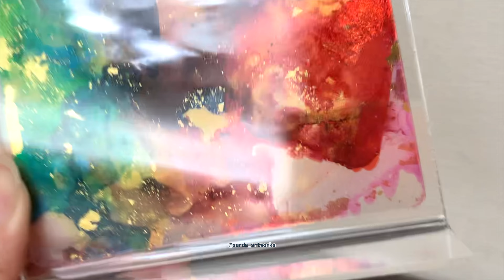✨星辰透明卡✨酒精墨+金箔+護貝紙 COPIC酒精墨水 ｜Alcohol Ink art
DIY新手也可以玩！透明護貝紙製造出雙面不同的墨水變化，夢幻金箔增添層次！三張疊在一起形成一片彷彿在流動的星辰✨當裝飾、書籤、禮物等等都合適！

⚠️如果您受到這個影片的啟發，請務必提及本頻道千田本人@serda_artworks
作為分享靈感來源，創作作品請勿私自收費開課，除非本頻道同意提供教程與合作。

⚠️金箔容易附著在精墨堆疊較厚處(飽和處)，未乾精墨也代有黏性，全乾或堆疊淡薄的墨水金箔不容易附著！
⚠️記得等墨水乾了才護貝，墨水盡量不要添加的太厚重，避免護貝時擠壓墨水！

✏️材料：酒精墨水、酒精75% (%數不同效果不同 都可以嘗試)、金色顏料、金箔、護貝紙/機、水彩筆(帶一點硬度的比較好刷開金箔，也不要太硬會刮傷酒精墨水)、膠帶、吹塵球(可省略)